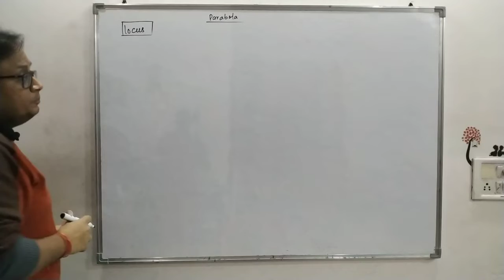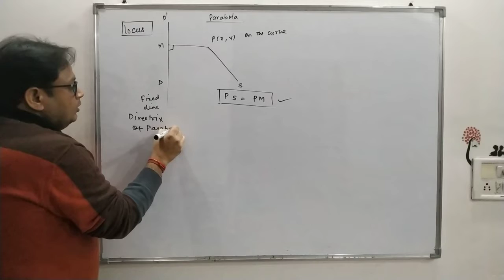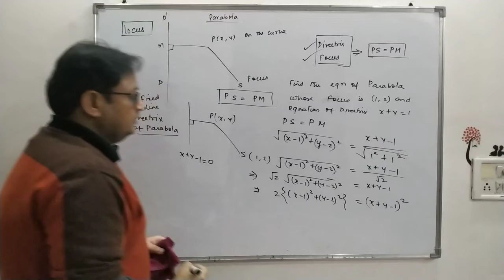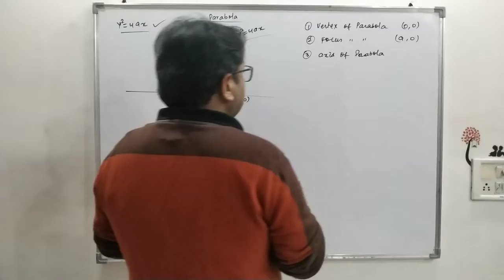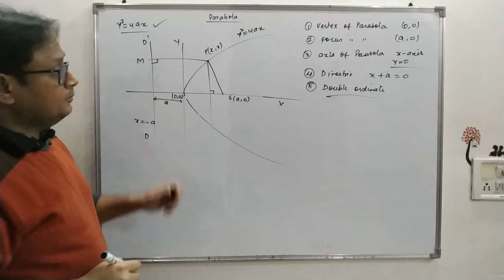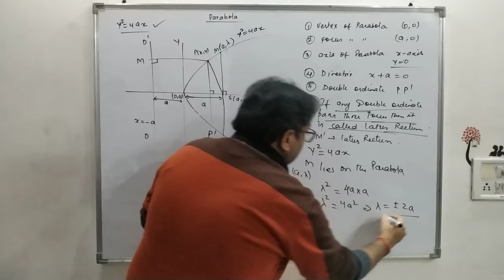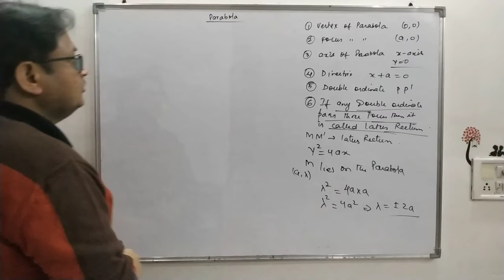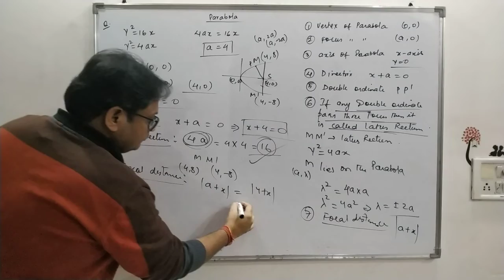Term 2 Parabola Class 11